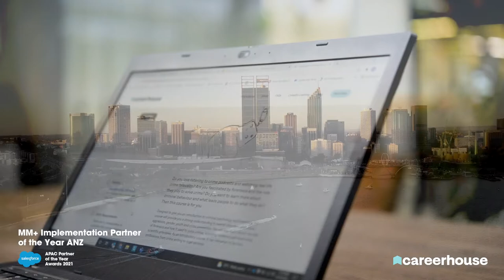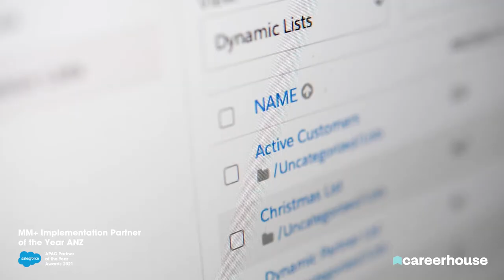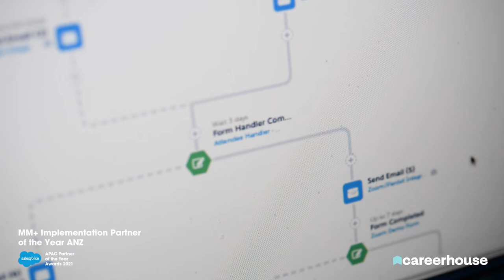How Salesforce powered growth for Careerhouse | Another OITC Incredible Customer Success Story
Careerhouse offers online, industry-relevant short courses. Providing students with a holistic, practical, and hands-on approach to learning. They carefully select and partner with industry-leading educators and learning institutions to make relevant, practical, and interactive courses available. Enrolling students from all over Australia, whether they are looking to upskill, transition to a new industry, start their own business or take their hobby to the next level.

Discover how Careerhouse utilises Salesforce and Pardot to help drive and advance business growth—empowering staff to expertly manage prospects and existing students and partners with great care and clarity when needed.

"Thanks to our Salesforce and Pardot implementations, our staff haven't said much, which tells me things are working as they should.." - David Cannizzo – CEO of Careerhouse.

A FEW INCREDIBLE RESULTS:

* Salesforce has allowed for a significant ROI in 2021
* increased efficiently for staff when needing to engage with a large volume of students.
* Insight and complete overview of a students history
* 360 view of the customer journey has increased enrolments.
* Time-consuming manual tasks have been eliminated.